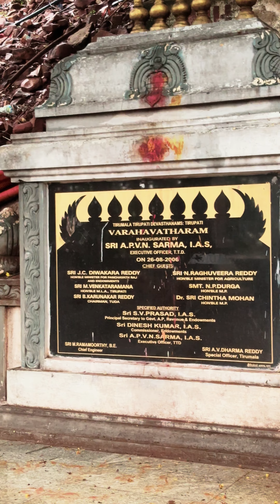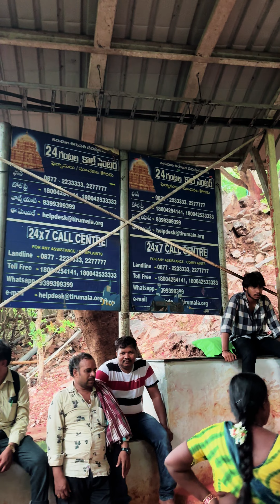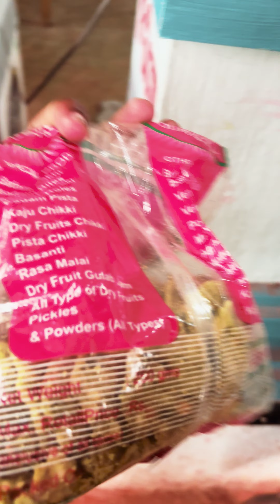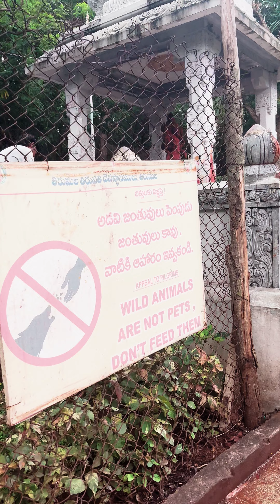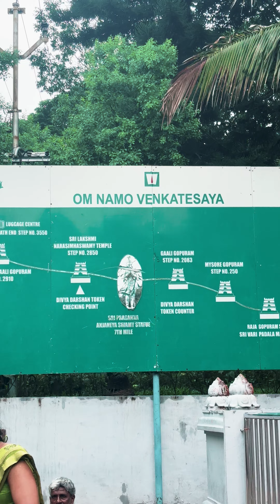NARASARAOPET TO TIRUPATI JOURNEY 😍😍